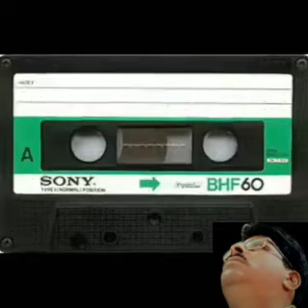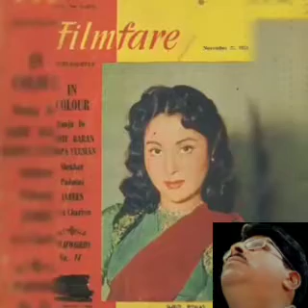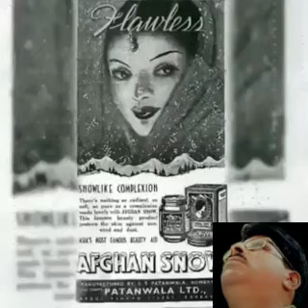బాల్యం జ్ఞాపకాలు... గుర్తుకొస్తున్నాయి... Childhood memories....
Video from Sri